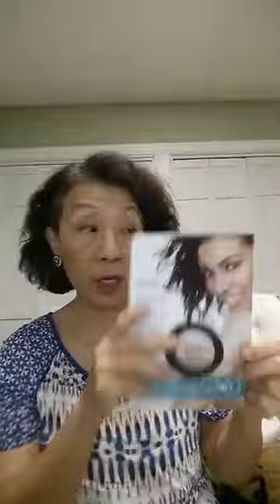55% off Career Level Discount 7/12-7/31!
How to combine the monthly brochure sale, the Achievier 20/10% off offer, the promo for the price increase items...to make the most profits and most savings!Description